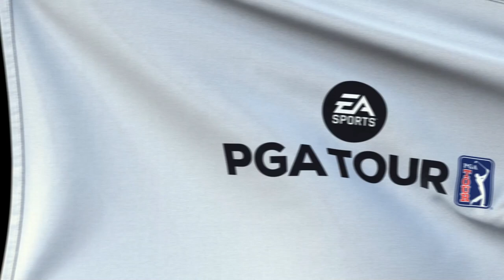SNAKEBITE GROOVES - COBRA CHALLENGES - EA Sports PGA Tour 2023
Land all 5 shots on the green ⭐
Hit 3 shots within 10 feet ⭐
Hit 2 shots to within 5 feet ⭐